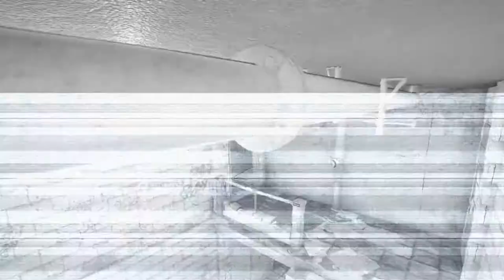I joined a clan.... DHG